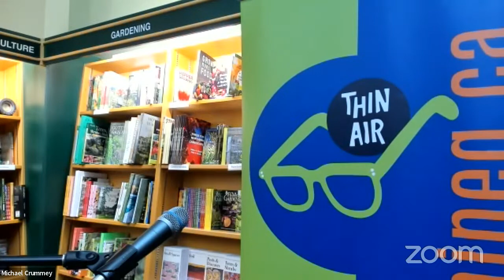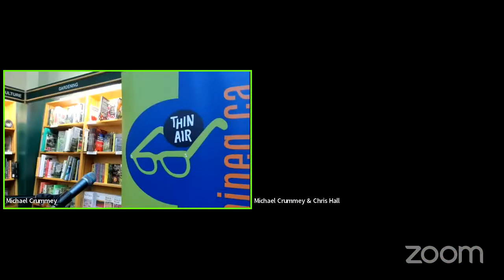An Evening with Michael Crummey (The Adversary)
An evening with the award-winning, bestselling author of The Innocents, Michael Crummey, who returns to Winnipeg to discuss and sign The Adversary (Knopf Canada): a dark, enthralling novel about love and its limitations, the corruption of power and the power of corruption. Co-presented by The Winnipeg International Writers' Festival as part of THIN AIR 2023.

Featuring a reading and a conversation hosted by Chris Hall, co-owner of McNally Robinson Booksellers.

In an isolated outport on Newfoundland's northern coastline, Abe Strapp is about to marry the daughter of a rival merchant to cement his hold on the shore when the Widow Caines arrives to throw the wedding and Abe's plans into chaos. That ruthless act of sabotage is the opening salvo in a battle between the man and woman who own Mockbeggar's largest mercantile firms, each fighting for the scarce resources of the north Atlantic fishery, each seeking a measure of revenge on the person they despise most in the world. Compulsively readable and uncompromising, The Adversary is a pitch-perfect evocation of a lost time, and a shadowed mirror to our modern politics of grievance and retribution.